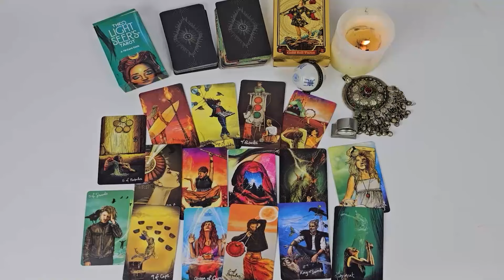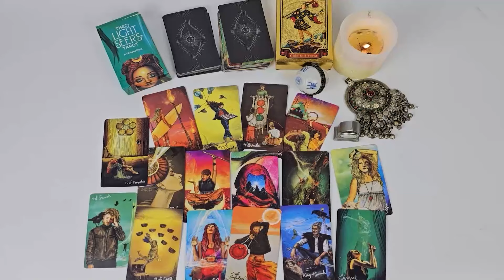ARIES♈​ SOMEONE FROM LONG DISTANCE IS COMING TO SWEEP YOU OFF YOUR FEET ​👣aries_love_tarot_reading